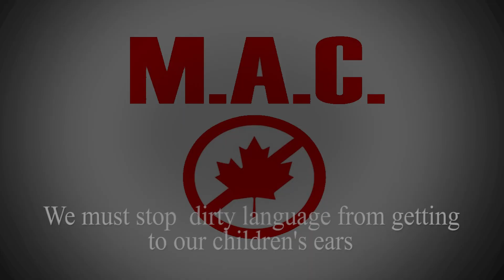"Blame Canada" American anti-Canadian song